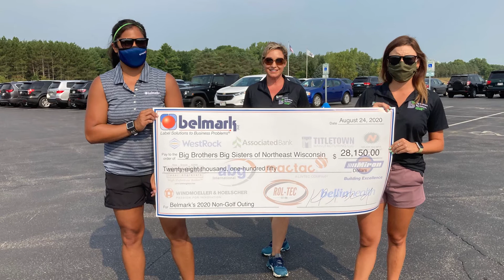Meet Kim Westover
Meet Kim Westover of Belmark, Inc.!

Westover is a 2021 Future 15 recipient and was a finalist for the 2021 Young Professional of the Year award, presented by KBX Logistics.

The 2021 Future 15 & Young Professional Awards was presented by St. Norbert College. The event was hosted by the Greater Green Bay Chamber's Current Young Professionals program on March 25, 2021.